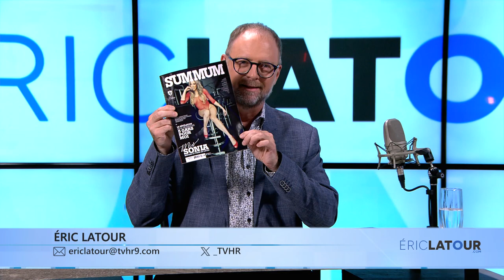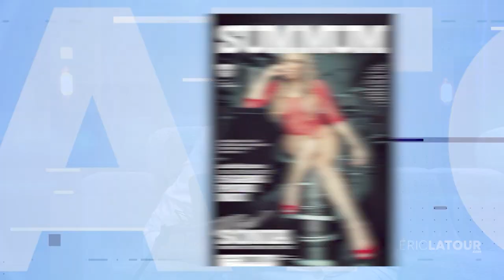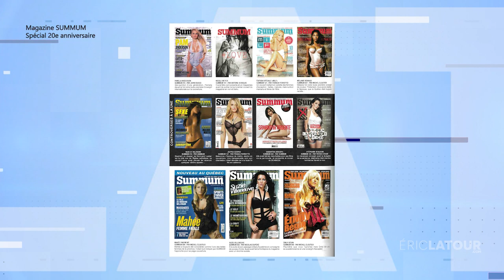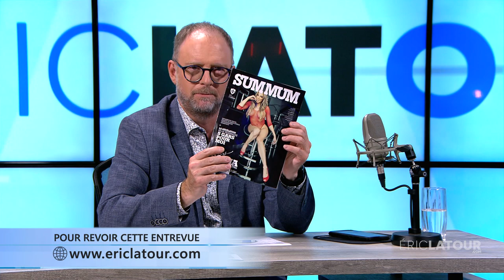ELC 2833 1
SONIA QUINTIN
Propriétaire, Miss Sonia Fit